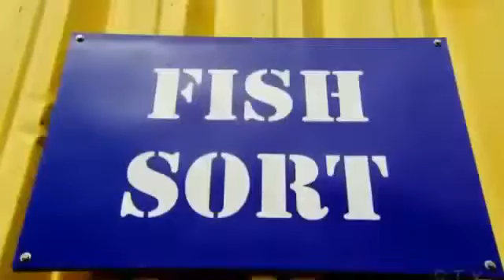The Amazing Race Canada S02E02 There's a Fish in My Pants